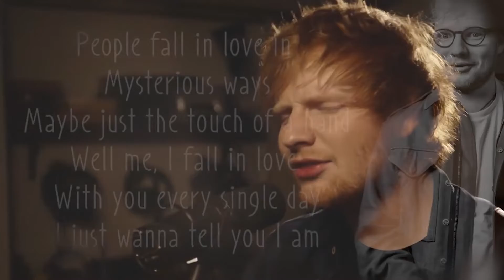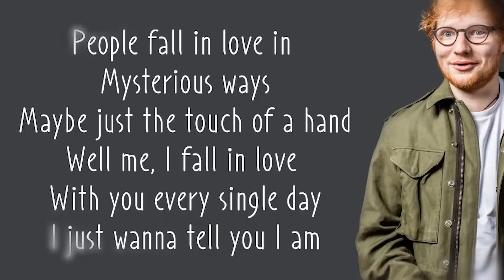The Happily Love Life of Ryan Reynolds and Blake Lively: All You Need to Know.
Ryan Reynolds and Blake Lively relationship timeline, which can be traced from the movie Green Lantern has been one of the favorite celebrity couples ever since. Ryan Reynolds and Blake Lively moments are adorable, while they tend to keep a private life. Celebrity news gives a sneak peek of Ryan Reynolds and Blake Lively love story. And images and videos of Ryan Reynolds and Blake Lively cutest moments.

After almost a decade of marriage, Ryan Reynolds and Blake Lively are still one of Hollywood's most adorable couples. But how did the sarcastic Deadpool and Serena van der Woodsen of Gossip Girl get here? We must take a trip down a memory trail and remember all the key milestones in their relationship

Timestamps
00:00 Introduction
00:21 Comic-Con
01:25 Marchesa Wedding Dress
02:54 Hollywood walk of fame
04:00 Taylor swift
05:10 Final Part